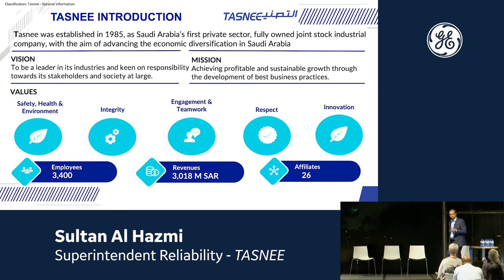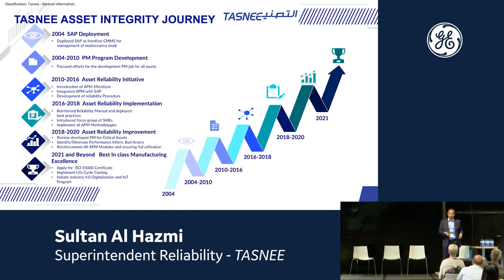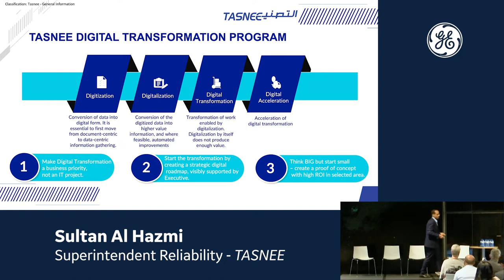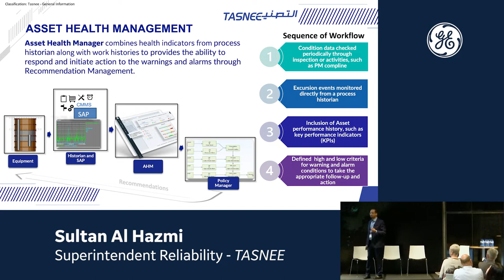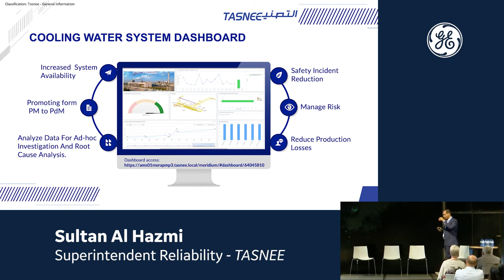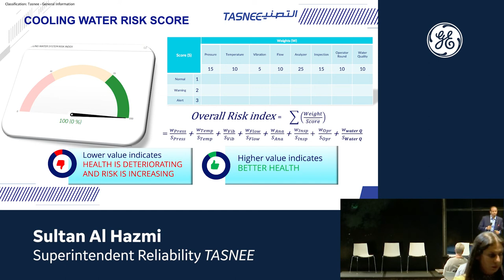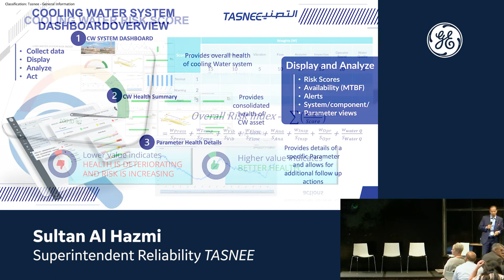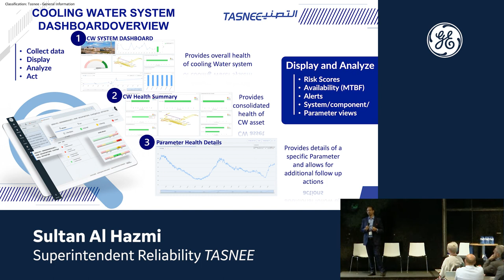TASNEE: Asset Health Management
TASNEE Asset Health Management program provides a way to monitor the real time condition of the critical assets using GE Digital’s APM solution, which interfaces with process historian.  The module displays the health status in terms of “Normal,” “Warning” and “Alert” indicators. This summary is very useful for the technical engineers to confirm machine required behavior as well segregate the abnormality due to non-controllable circumstances such as aging or wear out under the current load. Additional capability of tracking using monitoring interval helps to locate the real root cause of abnormality by relating the point of occurrence to the circumstance in which this behavior occurs.